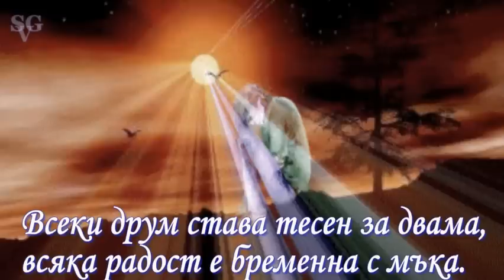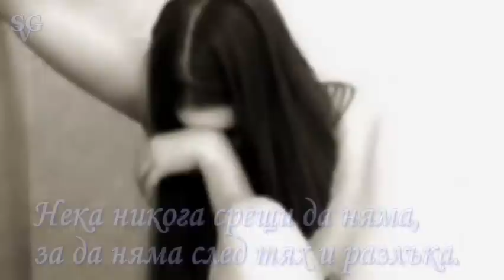Пътека - Пеньо Пенев